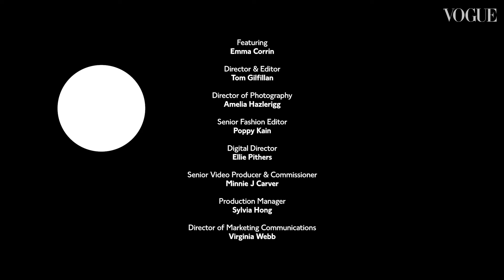Emma Corrin: In The Bag | British Vogue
A theme quickly emerges as The Crown star Emma Corrin takes British Vogue through the contents of their handbag: relaxation. Not only does Corrin tote around a stash of Pukka’s calming Night Time Tea and a lucky thumb-stone that “helps when you’re anxious”, the rising star also keeps their vibrator close to hand. “It’s great if you’re stressed and you need to unwind,” they say simply. “And also it kind of looks like a lipstick... so, you know, nice and subtle.” Watch the video to see what else The Crown’s new Princess Diana never leaves the house without.